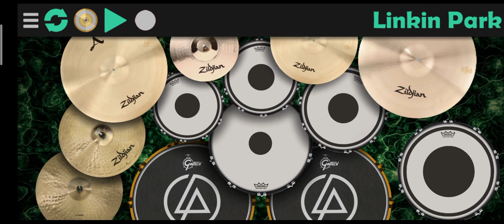Test sound drum Mod on phone "សាប់ស្គរតាមទូរស័ព្ទ "